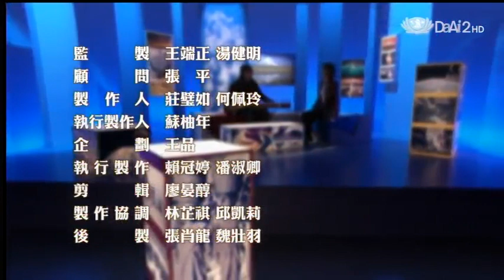20130614《地球證詞導讀》印度音樂之旅